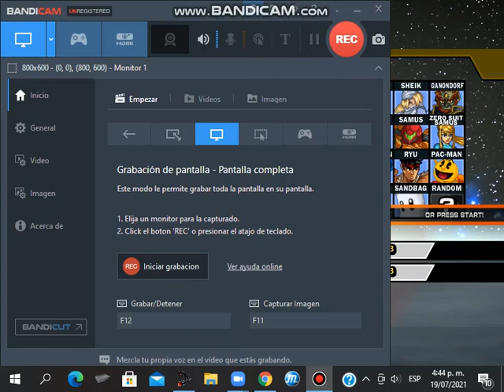Sonic vs 100 Enemies